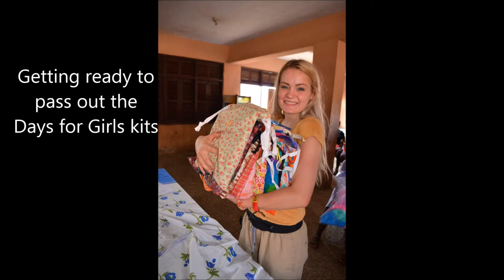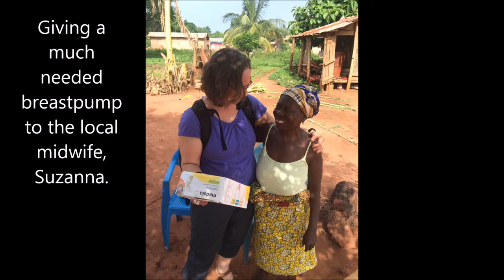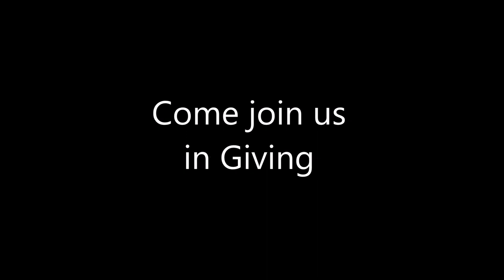Giving in Ghana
I took this transformational, humanitarian trip with my 2 sons (ages 14 and 12), and Becky Rogers with
in May 2016. There are so many stories behind the pictures, but at least you can catch a glimpse with the music. It was worth every penny. The experiences they had and what they shared with others was priceless.

Background on what you see with the pictures in the schools:

---Uniforms---
Everyone is required to wear school uniforms in both public or private school. Some children may only own 1-2 pairs of clothing. Some of which I saw after-school hours was really quite dirty. By every student wearing the same thing the educational playing field is more even for all of the students. Those that have less are not looked down upon by others, and are given equal opportunities.

Shaved Heads---
All children (boys and girls) that are in public school are required to have their heads shaved. This is to prevent the spread of lice. If you are in private school you don't have to have your head shaved.  You will see some cute little girls with their braided hair. This is because if your parents can afford to send you to private school, then they probably have enough money to buy more water so you can wash your hair and prevent lice.

---Public & Private school disparities ---
Public schools had lesser quality of facilities, but they plenty of supplies. Private school (parents pay) had good facilities, but a lack of supplies. This is because the money is going towards paying for the building and the teachers, not much is left for supplies. Interestingly enough, the places that needed the donated school supplies was the private schools.

--- Teaching Days For Girls ---
Breaking the taboos about menstruation by teaching the science behind our cycles and  "if we didn't have periods, there would be people".  Also teaching proper hygiene and showing how to care for the reusable menstrual pads that women in US, Australia, Canada have made for us to give to these girls as seen in this video. If these girls have pads during their menses, then they can get their days back, stay in school, and graduate. Often girls drop out because they missed so much school during their periods, they can't catch up. If they are drop-outs, the marry early (as early as 13 or 14). Early marriage leads also to early child-bearing, which their undeveloped bodies can't handle, causing many birthing complications.

Days For Girls gives hope and dignity to our fellow sisters.

In Utah:
Regional Coordinator: Debbie Young

Come join us at our DfG Utah workroom every Wednesday and Thursday from 10:00 a.m. to 2:00 p.m. It is located in the basement of building Q, of the old WordPerfect/Novell Campus-- 585 E. 1200 N., Orem, UT